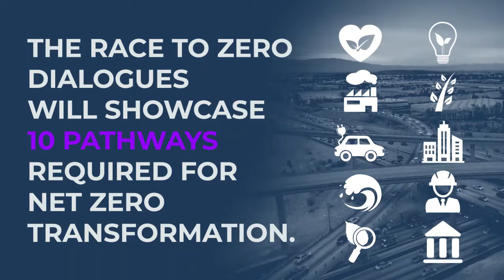Race To Zero Dialogues: Fast Tracks to the Future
On 9-19 November the High-Level Champions for Global Climate Action are convening the Race to Zero Dialogues, in close collaboration with the Marrakech Partnership.

In the spirit of inclusivity, the events are being hosted across multiple time-zones, allowing myriad speakers from all over the world to reflect on progress made on mitigation and adaptation. 2020 has been a challenging year for everyone, but these dialogues will chart how entire sectors are already rapidly transitioning to a zero-carbon future, as defined in the Climate Action Pathways.

The Race To Zero Dialogues will serve as critical input to the UNFCCC Climate Dialogues from 23 Nov – Dec 4, which are advancing work governing the rules of the Paris Agreement.

Together, both Dialogues will set the stage for the Anniversary of the Paris Agreement on 12 December as the world embarks on the ‘Race to Zero’ towards COP26 in 2021.

Each ‘Race to Zero’ virtual dialogue is organized by a key partner, under an umbrella programme curated by the High-Level Champions.